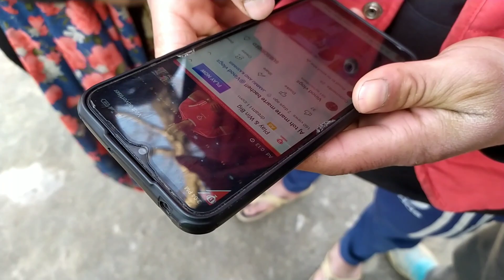Aur ye chhote bacche bahut cute hai 😍😍!!@iamvinodmathurvlogs